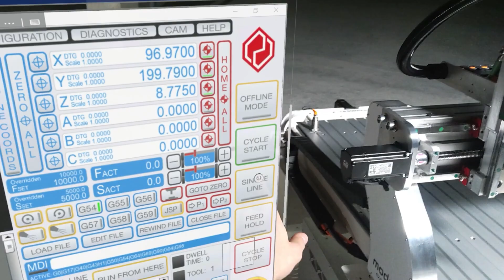Meet the Model 8 Executive CNC router machine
Check out the model 8 CNC router system from the team at 5.0 Robotics!!!